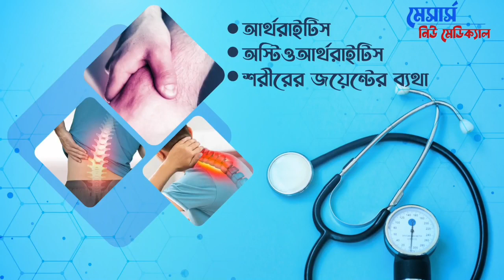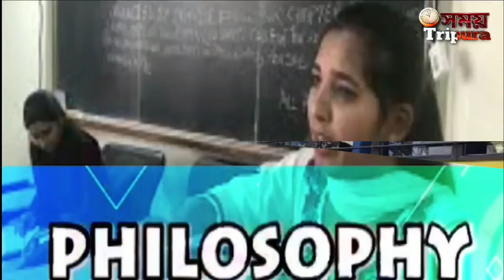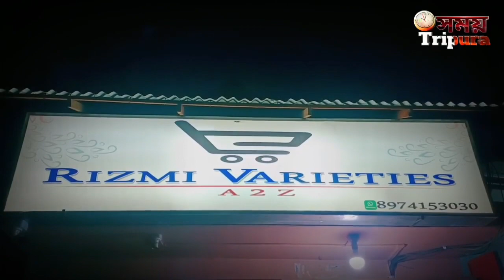এক নজরে সময় ত্রিপুরার পর্দায় রাতের সংবাদ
বিএসএফের প্রতি ক্ষুব্ধ হয়ে পথ_অবরোধে সোনামুড়া বক্সনগর সড়কের কড়ালিয়ামুড়ায়